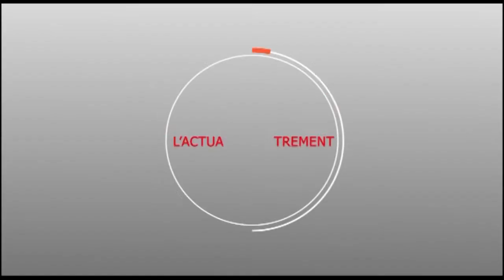Touba : Baye Modou GAYE rappelle à idrissa SECK son passé avec la ville sainte ......